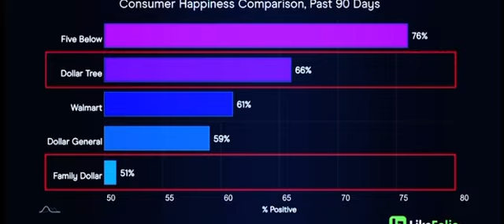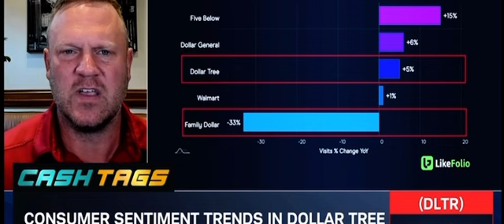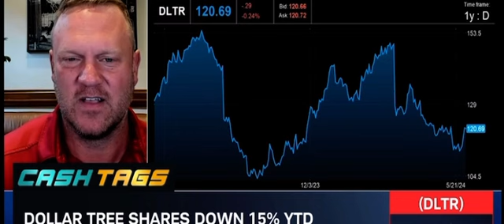Dollar Tree (DLTR) Ahead of Earnings